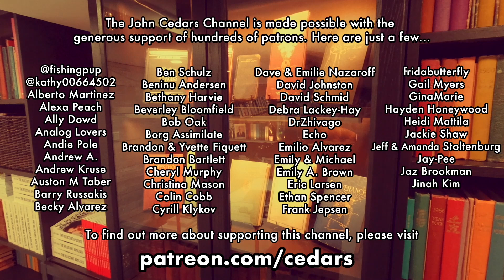Robert Luccioni Warns Against "Wicked Men and Impostors"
(Cedars' vlog no. 382) JW.org has released a video of Governing Body helper Robert Luccioni slamming "wicked men and impostors" who spread "lies and misrepresentations" about the Jehovah's Witness leadership, even drawing comparisons with critics of Jesus mentioned in the Gospels.